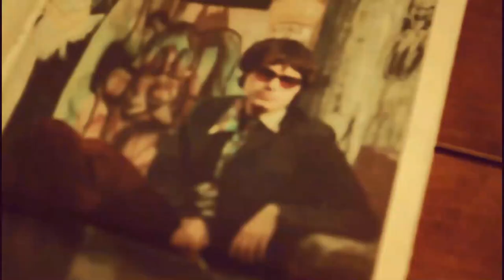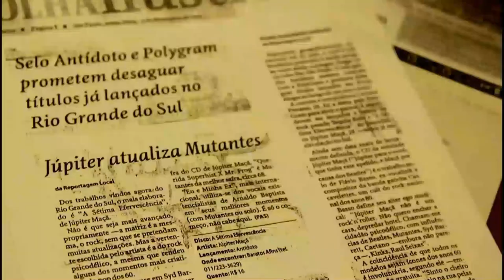O GAROTO DE JUPITER - 1º TRAILER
Flilme sobre vida e obra do músico Flávio Basso, o Júpiter Maçã.
DIA 30 DE MARÇO DE 2020 INICIA A SEGUNDA FASE DO FINANCIAMENTO COLETIVO.
BREVE NOVO TRAILER NO AR!
Segue a página para acompanhar a produção e os processos criativos da diretora biAhweRTher.
COMPRA CAMISETA DO FILME NA FANPAGE \o/